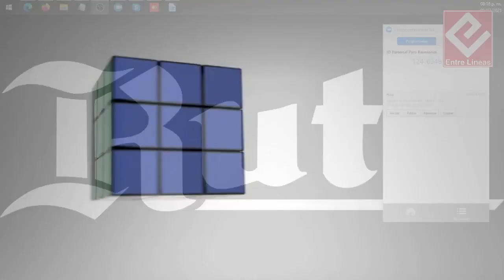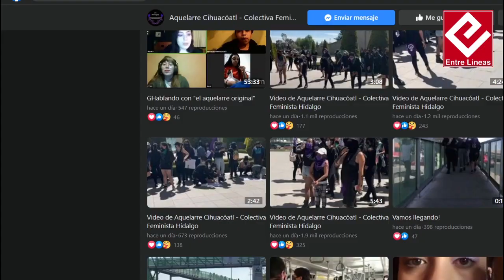Entre Líneas 11-Marzo-2021